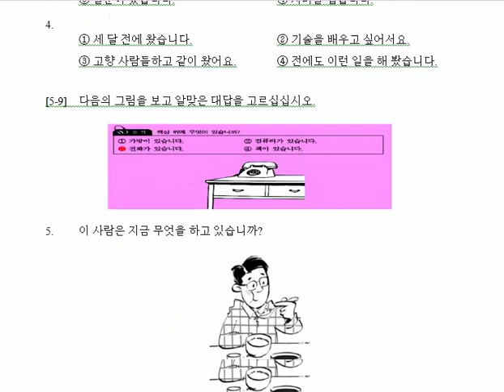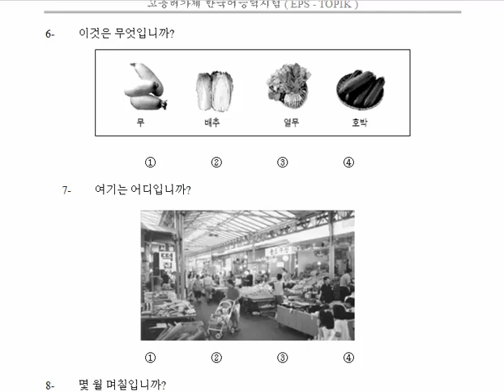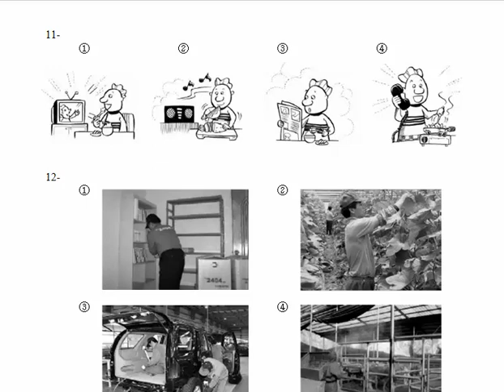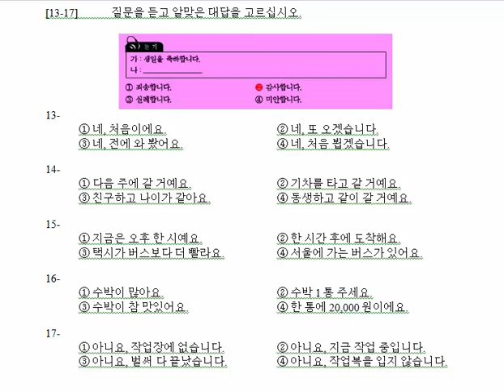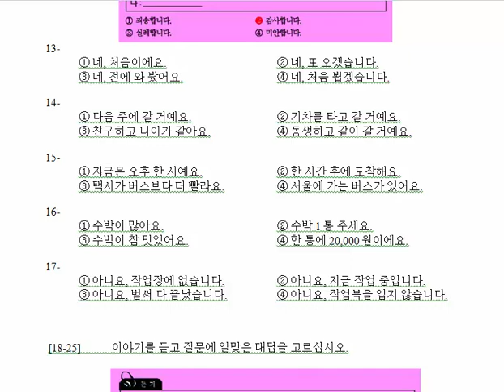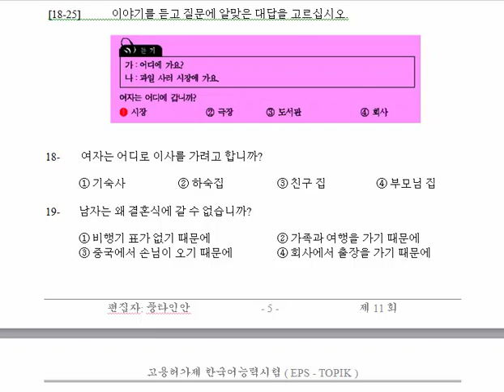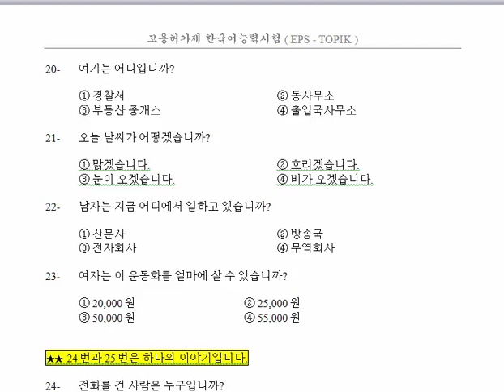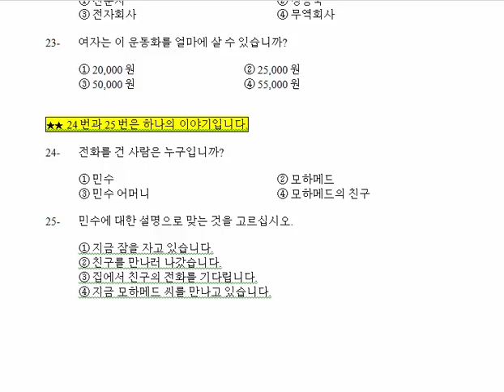Đề thi eps topik phần nghe (Đề 30) Đáp án ở mô tả video, Eps topik listening test exam 30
1- 2
2- 1
3- 3
4- 2
5- 3
6- 3
7- 2
8- 4
9- 2
10- 3
11- 1
12- 3
13- 1
14- 4
15- 2
16- 4
17- 2
18- 1
19- 4
20- 3
21- 1
22- 4
23- 2
24- 2
25- 2